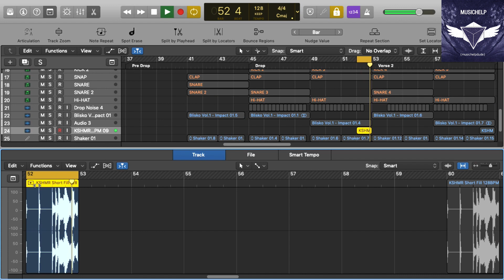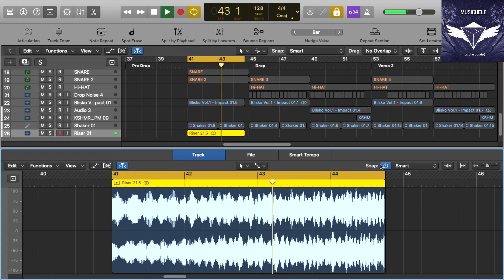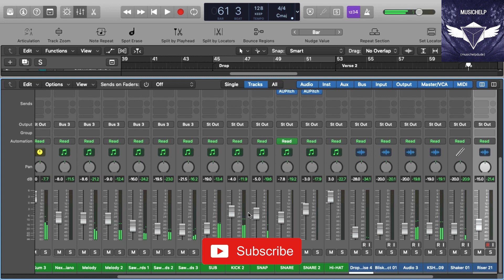How To Make Martin Garrix - Home Instrumental Remake (Production Tutorial) By MUSICHELP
► How To Make Martin Garrix feat. Bonn - Home Instrumental Remake